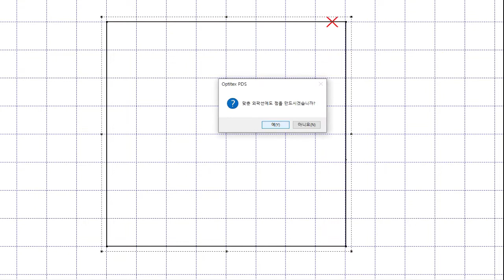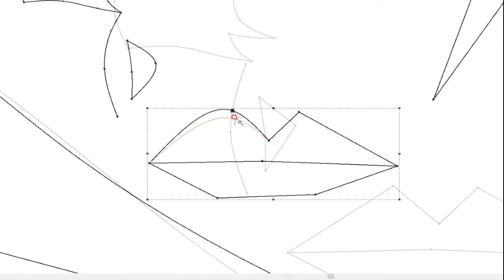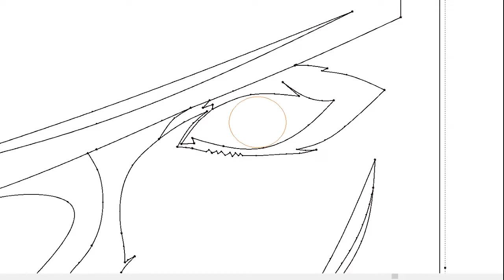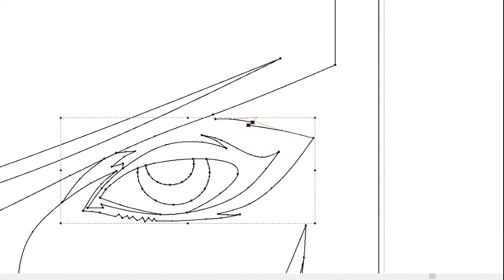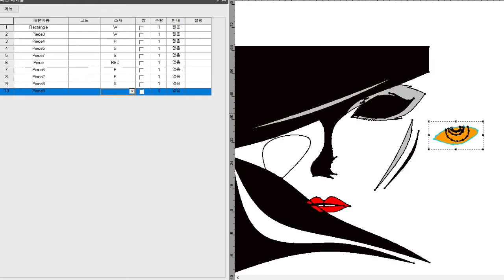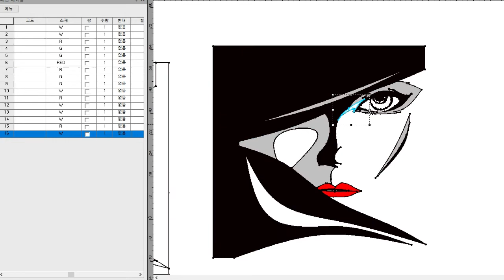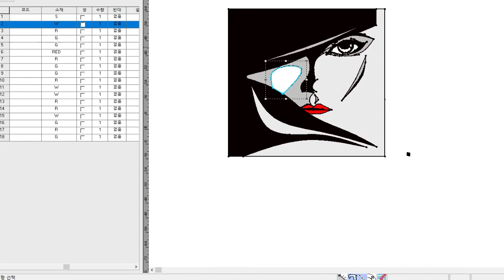옵티는갬성[일러스트]그림도 그리냐? /그 눈빛 뭐야?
옷만드는 캐드인데.. 그레이딩이 업무인디 ㅠ
구독! 조하요!  힘이 됩디다~ㅋㅋㅋㅋ.멋진거 올리겠습니다

📢BGM
✔️Track - Sad Puppy - Burn

📢BGM
✔️Track - Eklo ft. JordinLaine - Blue